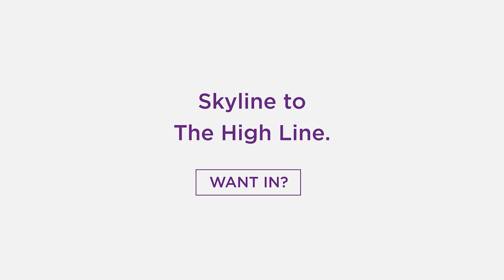From Skyline to The High Line